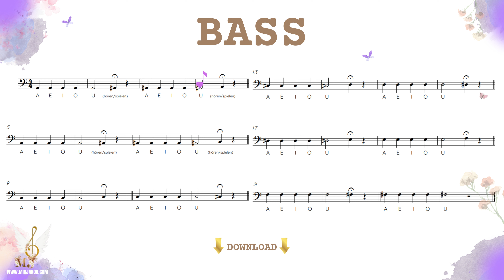BASS Stimme BESTE Übung - für Anfänger! Einfach besser in 5 min!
🎤🎶 Hallo liebe Sängerinnen und Sänger! Hier ist eine Übung, die ich für euch vorbereitet habe. Diese Übung widmet sich dem Vokalausgleich und wird euch dabei helfen, einen ausgeglichenen Klang zu erreichen. Mit dieser Übung könnt ihr in kürzester Zeit besser klingen! 🌟🎵

SCHRITT-FÜR-SCHRITT-ANLEITUNG ZUR GESANGSÜBUNG:

Beginnt damit, das Tutorial-Video anzuschauen, das ich für euch vorbereitet habe. In diesem Video erkläre ich die Übung und gebe euch wichtige Tipps, um sie richtig durchzuführen.

Außerdem könnt ihr die Übung als PDF herunterladen

Schritt 3️⃣: Singen
Nachdem ihr das Tutorial gesehen habt, ist es Zeit, die Übung selbst auszuführen. Stellt sicher, dass ihr euch in einer ruhigen Umgebung befindet, in der ihr euch konzentrieren könnt. Befolgt die Anweisungen aus dem Tutorial und versucht, die Techniken und den Vokalausgleich umzusetzen, um einen ausgeglichenen Klang zu erzielen.

Schritt 4️⃣: Kurze Pause
Nachdem ihr die Übung einmal durchgeführt habt, gönnt euch eine kurze Pause. Wie beim Muskelaufbau ist eine kurze Pause zwischen den Wiederholungen hilfreich für die Entwicklung der Muskulatur. 💪🧘‍♂️

Schritt 5️⃣: Übung wiederholen
Jetzt, da ihr euch ausgeruht habt, ist es Zeit, die Übung erneut durchzuführen. Wiederholung ist entscheidend für euren Fortschritt. Achtet darauf, dass ihr eure Technik verbessert und euch auf einen noch ausgeglicheneren Klang konzentriert.

Schritt 6️⃣: Feedback und Reflexion (optional)
Wenn möglich, könnt ihr euch selbst aufnehmen oder jemand anderen um Feedback bitten. Dies kann euch dabei helfen, Bereiche zu erkennen, in denen ihr euch verbessern könnt. Nehmt euch Zeit, um eure Leistung zu reflektieren und zu sehen, wie ihr euch im Laufe der Übung entwickelt habt.

Schritt 7️⃣: Regelmäßiges Üben
Um langfristige Fortschritte zu erzielen, ist es wichtig, die Übung regelmäßig in euren Übungsplan einzubauen. Versucht, sie mehrmals pro Woche zu wiederholen und kontinuierlich an eurer Technik zu arbeiten.

Viel Erfolg bei der Übung und vergesst nicht, dass Übung und Geduld entscheidend sind, um eure Gesangsfähigkeiten zu verbessern. Und immer daran denken:
NIE NIEDERLAGE - IMMER LEKTION! 💪🎵

Eure Lehrerin Mia 🎤🎶